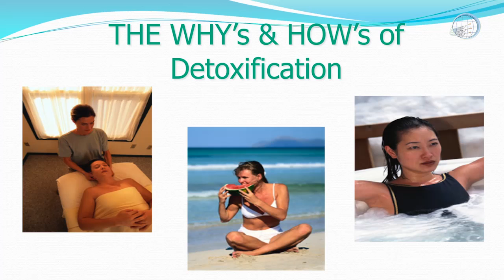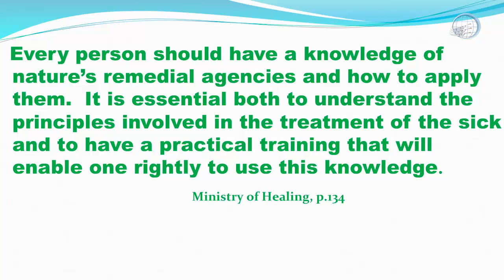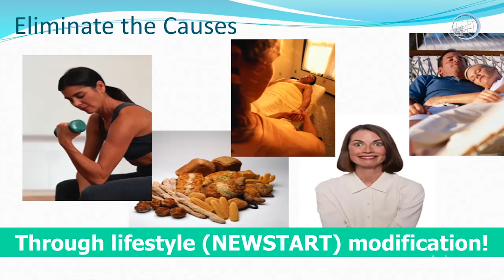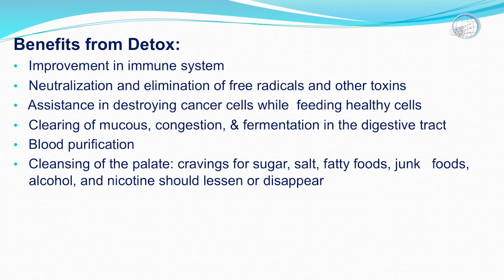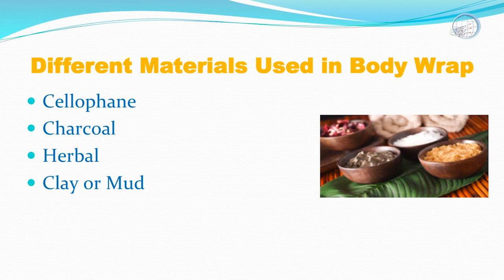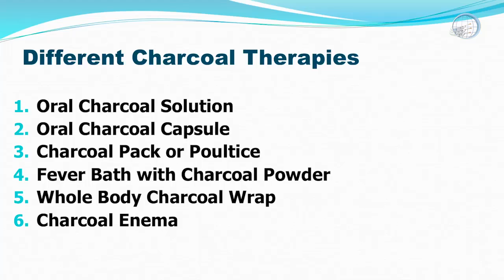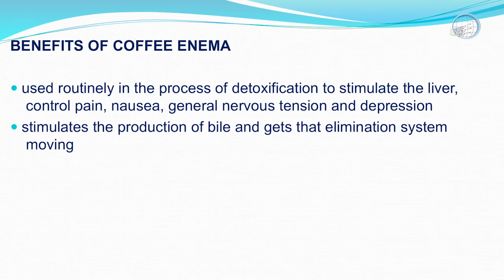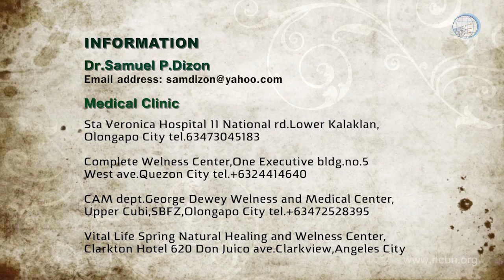Why's and How's of Detox - START ANEW